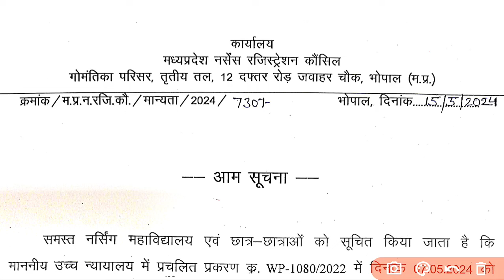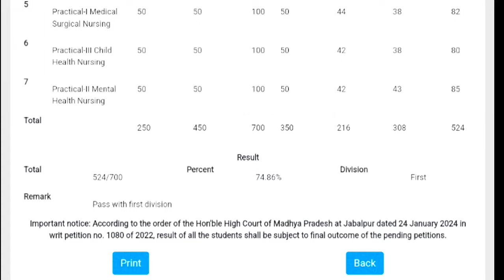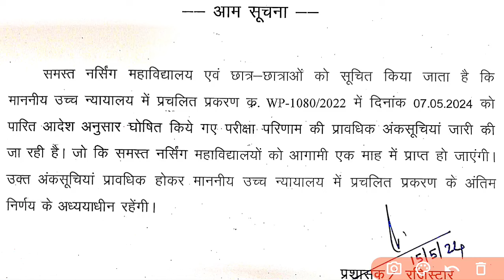Madhya Pradesh GNM New Update, सभी का मार्कशीट 1 महीना में मिलेगा! MPNRC News Latest@NursingGyan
madhya pradesh gnm latest updates news today
mp gnm nursing latest updates gnm nursing